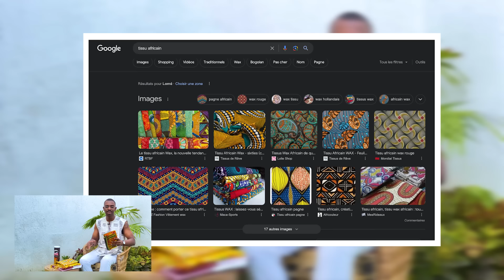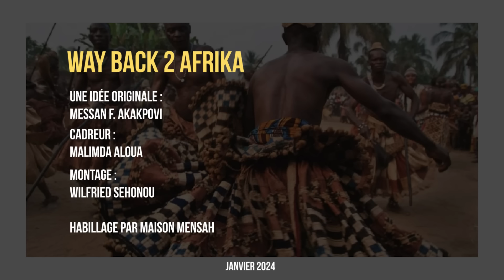IL NE FAUT PLUS PORTER DE "WAX AFRICAIN" ! J'EXPLIQUE POURQUOI (sous-titres dispo.)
N'oublie pas d'aimer, de commenter et de partager la vidéo autour de toi !

Bonjour à tous, bienvenue sur notre chaîne !

Plongez dans un débat passionnant sur le wax, ce tissu emblématique "africain", et explorez pourquoi j'ai choisi de le mettre de côté.

Rejoignez-moi pour un voyage captivant à travers les riches traditions des tissus africains.

Ensemble, redécouvrons notre histoire à travers la mode et soutenons nos artisans locaux.

Prêt à repenser la manière dont nous embrassons la culture ?

Restez connectés pour plus d'informations passionnantes sur "Way Back 2 Afrika". À bientôt pour de nouvelles vidéos ! 👋